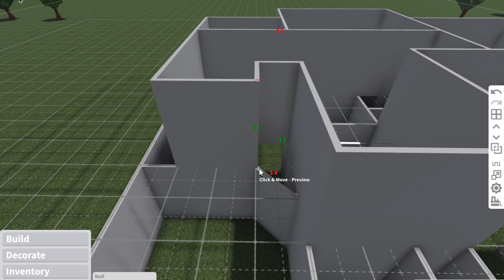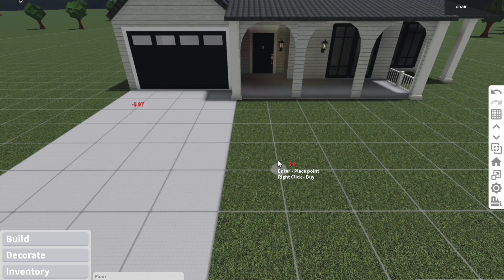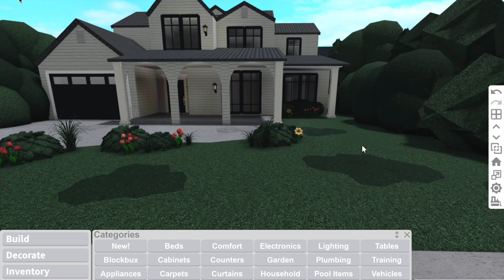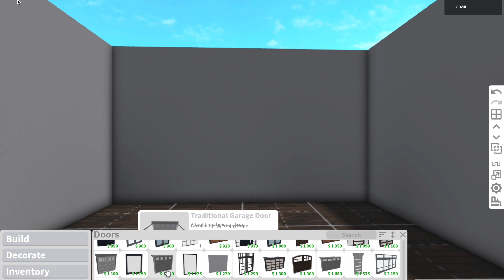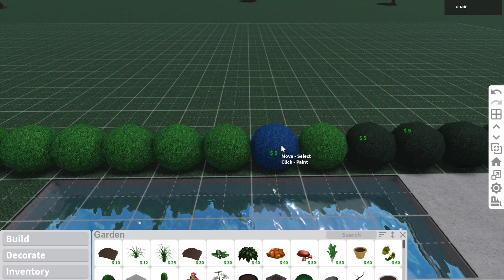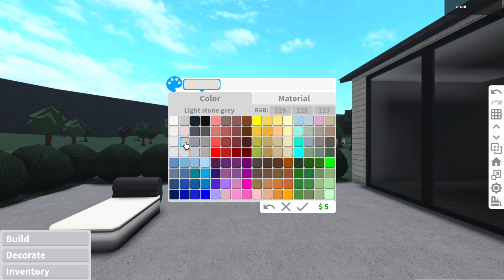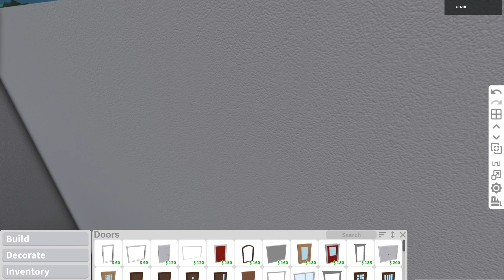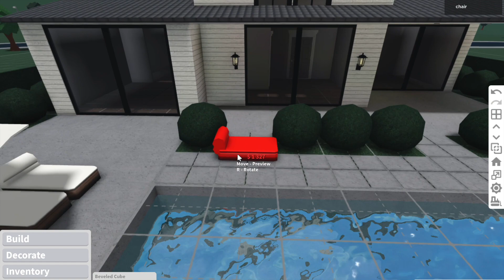modernized family bloxburg home pt 1 (exterior) - chair.bloxburg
here's my modernized family bloxburg home! this is part 1, aka the exterior. i hope you guys enjoy, comment more ideas you guys would like to see down below :)

FREQUENTLY ASKED
A: sorry, no :( I cant build everyone's houses because I have a very busy schedule!

A: sorry, once again no because roblox has a 200 friend limit and it would be very unfair if I only friend some of you.  i only friend my irls :(